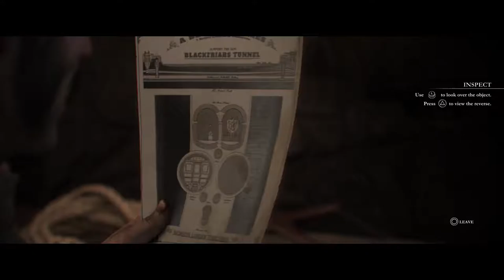The Order 1886 - Chapter 9 "An Uneasy Alliance" (Kryptokn1ght Plays)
Discover History's Darkest Secret
London, 1886: A city transformed by science and industry, but living in fear of an ancient, inhuman foe. As Galahad, a member of an elite order of royal knights, join the battle to preserve the future of mankind. Armed with advanced weapons and technology, turn the tide in a centuries-old war that will determine the course of history forever...

Sorry, there isn't any cam or voice audio in this series as the video and sound had desyncing issues. Hope you enjoy the series :)